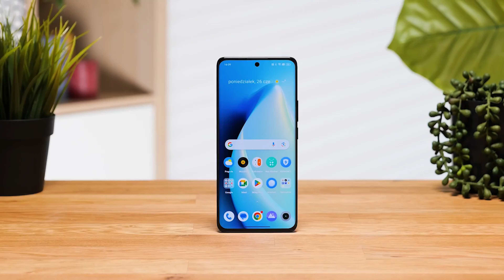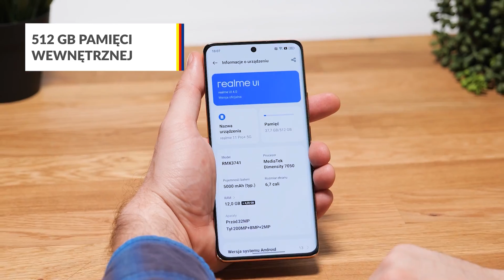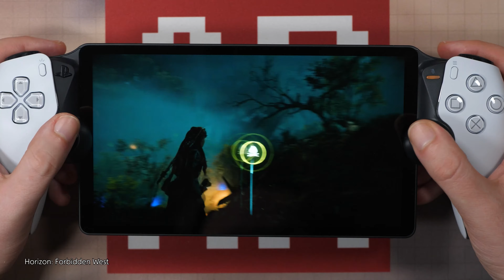🎥🌟 Podsumowanie roku 2023 według arhn.eu – RTV EURO AGD 🌟🎥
Rok 2023 obfitował w wiele interesujących premier dla fanów gier i technologii! 🚀🎮  Arek Kamiński, redaktor naczelny arhn.eu, przedstawia gry i gadżety, które zadebiutowały w minionym roku i zasłużyły na szczególne wyróżnienie.

Nie wiesz jaki produkt wybrać? Pomożemy Ci!